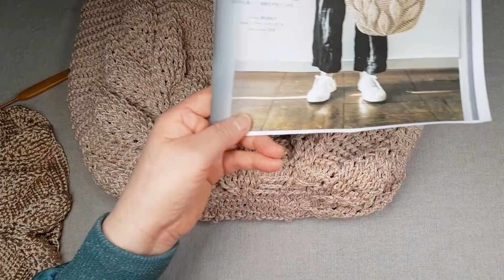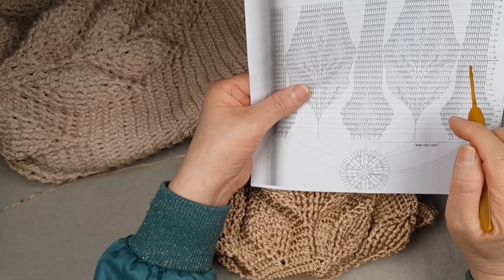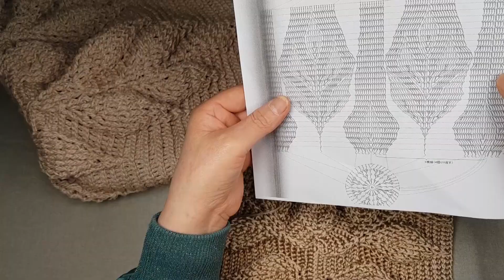[CROCHET] 리얼핫템 나뭇잎 가방 만들기 !!2부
실이름: DOBESA 도배사 (일명 인견튜브사) 입니다.
저희 스토어 판매 링크 입니다. ^^

안녕하세요. 뜨개질하는 시월드 입니다.

오늘 배우실 강의 주제는
리얼핫템 나뭇잎 가방
made by awesome
입니다.

요즘 아주 핫한 가방이지요
드디어 저희 뜨개질하는 시월드에서도 제작을 해보았습니다.^^

나뭇잎 가방 처음부터 끝까지 상세하게
설명을 드리려고 노력했어요^^

그럼 강의를 시작하도록 할게요~